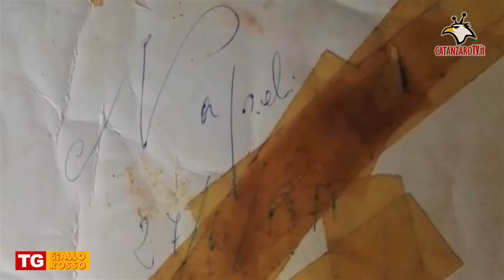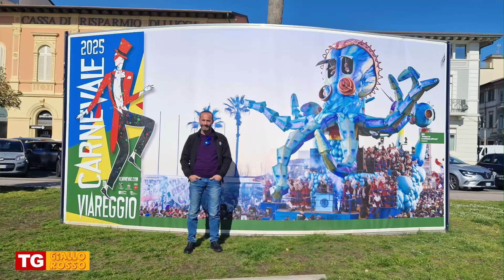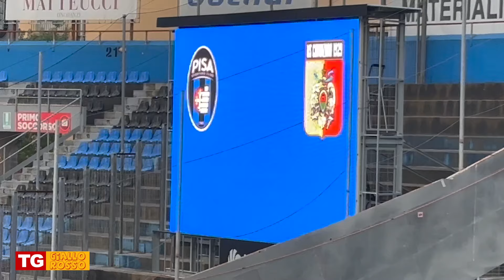TGgiallorosso Pisa - Catanzaro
Un pareggio che consente la classifica matematica per i Playoff